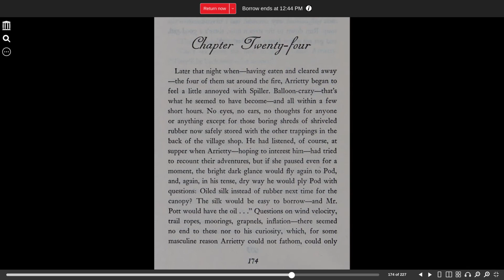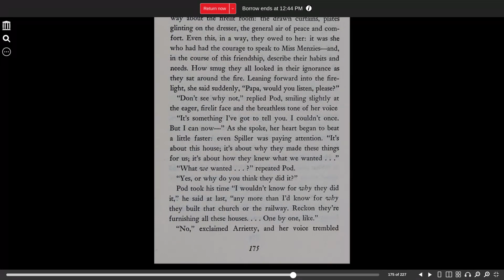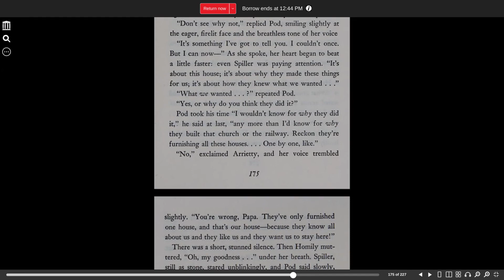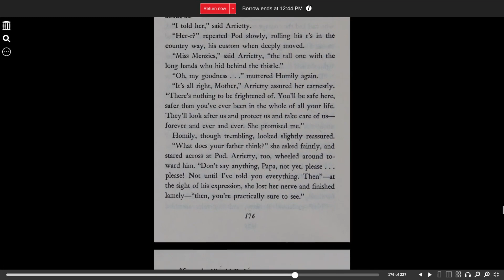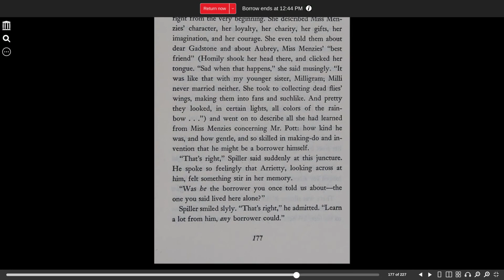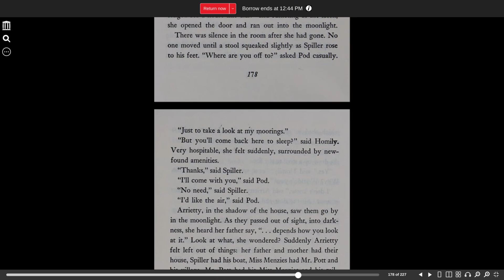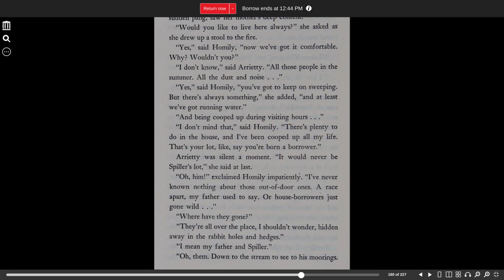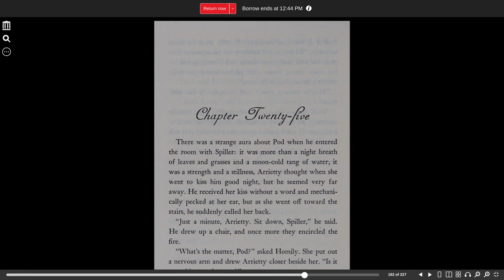The Borrowers Aloft chapter 24